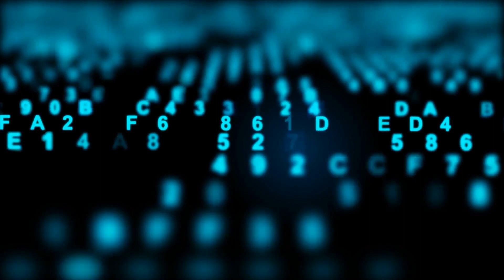随着中台风险的增加，“卖台积电，买ASML”开始受到关注；FBI表示，朝鲜的IT工人将美国的工资汇回国内，用于资助武器计划；以色列-加沙最新消息：以色列命令2万名平民从黎巴嫩边境撤离；联合国呼吁对“破